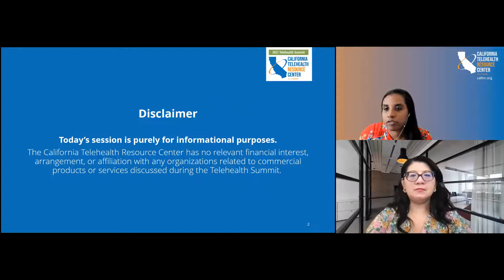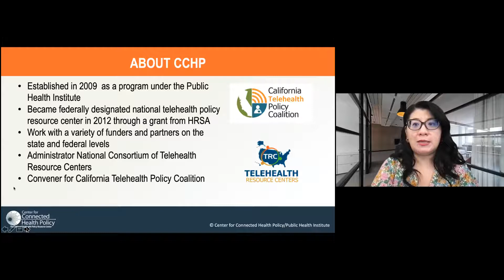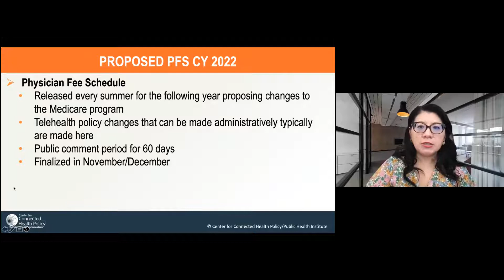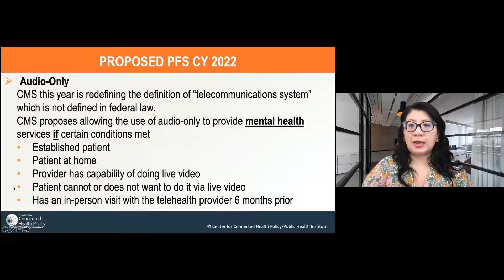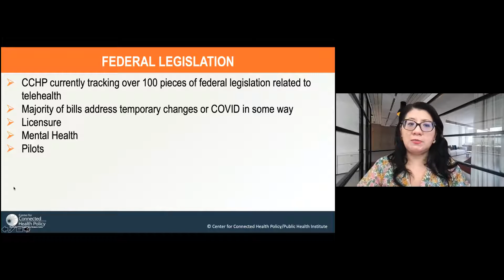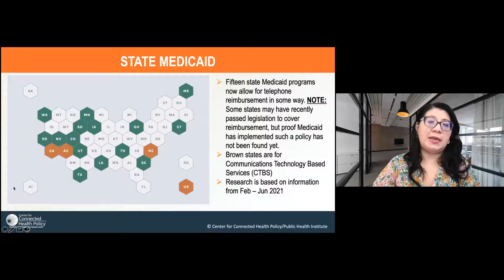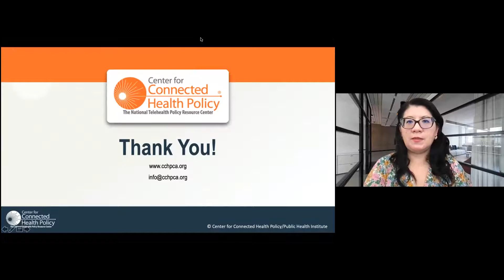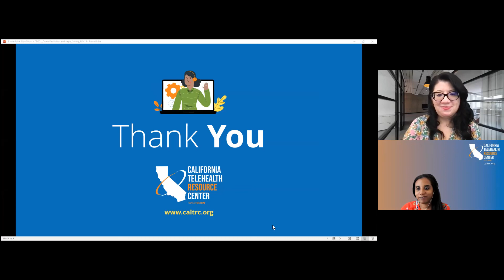CA and Federal Telehealth Policy Landscape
This session will cover the latest updates on federal and California telehealth policy.

Mei Wa Kwong, JD
Executive Director, Center for Connected Health Policy